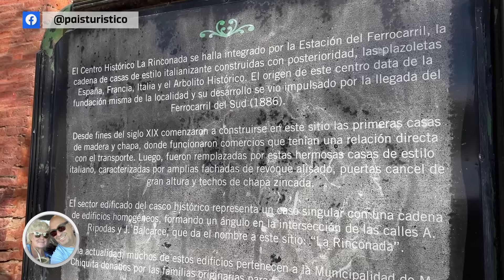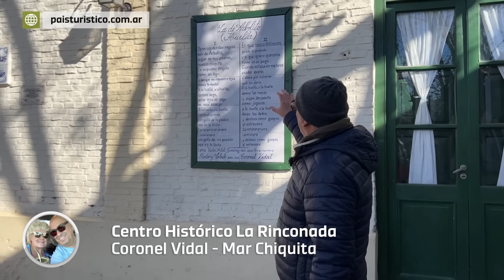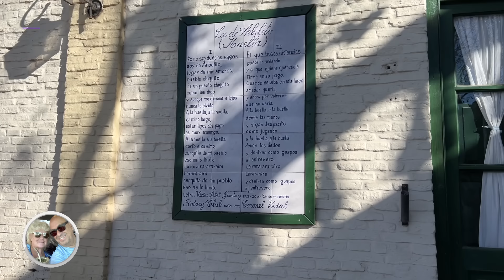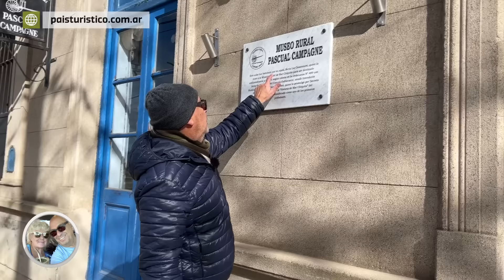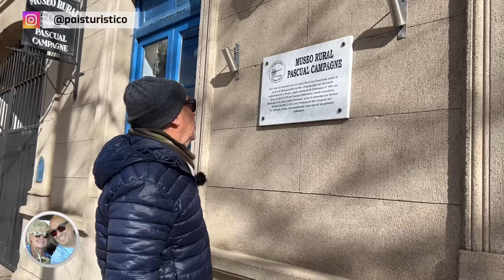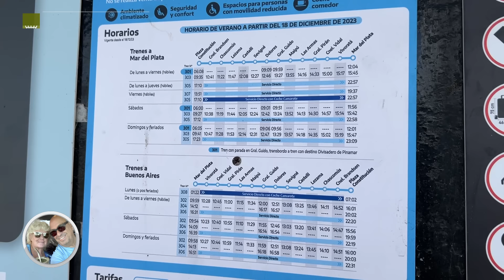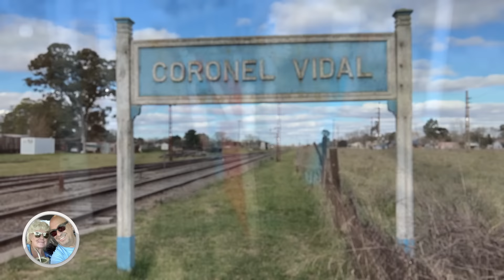Explorando Coronel Vidal: Raíces de un pueblo atravesado por las vías del Ferrocarril - Mar Chiquita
Seguimos viajando por la RN 2 y llegamos a Coronel Vidal. El monumento al Potrillo nos da la bienvenida. Este pueblo supo llamarse Arbolito y está atravesado por la vías del ferrocarril.

👉 Somos Marcelo y Patricia. Tu aporte nos permite transitar por todos los caminos rurales y descubrir historias de parajes y pueblos de nuestra querida Argentina. Gracias por seguirnos y ser parte de esta aventura !!

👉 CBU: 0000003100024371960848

Dale a la Campanita, dale a la que dice TODAS. Nos vemos en el próximo video!